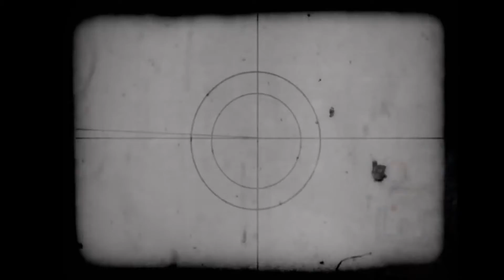Dark Hard Rap Type Beat 2021 "Pace" DubWorld City Morgue X Night Lovell X ScarLxrd Trap Type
It's free and helps me out tremendously, plus it's greatly appreciated!

*FREE FOR NONPROFIT USE ONLY*, credit must be given (Dubworld of MusicMunchiesMayhem)
⚠️If you want to make profit you can purchase this beat in by contacting me through any social or through email,
For Serious Inquiries Only:

* БЕСПЛАТНО ТОЛЬКО ДЛЯ НЕКОММЕРЧЕСКОГО ИСПОЛЬЗОВАНИЯ *, необходимо предоставить кредит (Dubworld of MusicMunchiesMayhem)
Только для серьезных запросов:

* GRATUIT POUR UN USAGE NON PROFESSIONNEL UNIQUEMENT *, un crédit doit être accordé (Dubworld of MusicMunchiesMayhem)
Pour les demandes sérieuses uniquement:

* KOSTENLOS NUR FÜR NONPROFIT-GEBRAUCH *, Gutschrift muss angegeben werden (Dubworld of MusicMunchiesMayhem)
⚠️Wenn Sie Gewinn machen möchten, können Sie diesen Beat kaufen, indem Sie mich über ein soziales Netzwerk oder per E-Mail kontaktieren.

* 비영리 용도로만 무료 *, 크레딧을 제공해야합니다 (Dubworld of MusicMunchiesMayhem).
⚠️ 수익을 올리고 싶다면 소셜이나 이메일을 통해 저에게 연락하여이 비트 인을 구매할 수 있습니다.

* GRATIS PARA USO SIN FINES DE LUCRO SOLAMENTE *, se debe otorgar crédito (Dubworld of MusicMunchiesMayhem)
⚠️Si desea obtener ganancias, puede comprar este ritmo comunicándose conmigo a través de cualquier red social o por correo electrónico,
Solo para consultas serias:

* SLEGS GRATIS VIR NIE-PROFIT GEBRUIK *, krediet moet gegee word (Dubworld of MusicMunchiesMayhem)
⚠️As u wins wil maak, kan u hierdie maat koop deur my te kontak via enige sosiale of per e-pos,
Slegs vir ernstige navrae:

All the subs, follows, likes, shares, comments, etc... mean the world to me and help me to keep my dream alive!!! Just a father of four chasing my dreams while supporting my wonderful family and leading during my day job...

Producer(s): DubWorld of MusicMunchiesMayhem
Copyright: MusicMunchiesMayhem
Publisher: MusicMunchiesMayhem

Amazon Music

Shot out to Street Kingpins for the creative commons footage!!!

Shot out to José da Vēde for the common footage